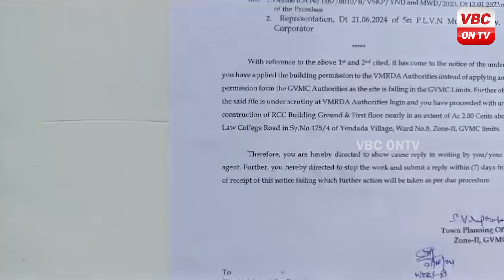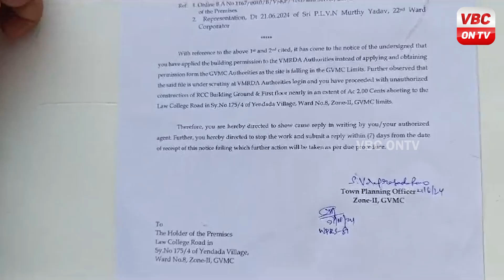విశాఖపట్నం; వైసిపి కార్యాలయానికి నోటీసులు | VBC ON TV